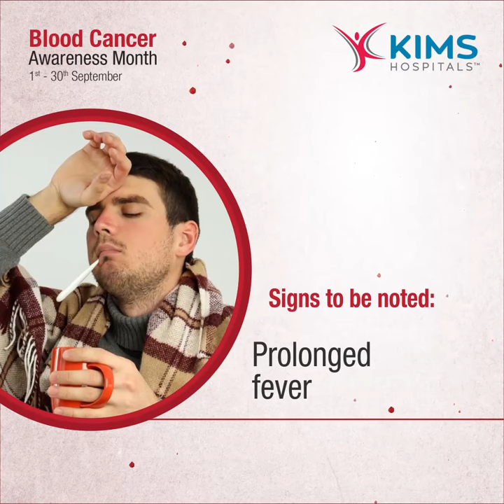Blood Cancer Awareness Month | KIMS Hospitals | Secunderabad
In Blood Cancer, the production & function of blood cells is affected. Cancers of this type begin in the Bone Marrow, a vital source of blood production. Be aware of the warning signs of Blood Cancer.